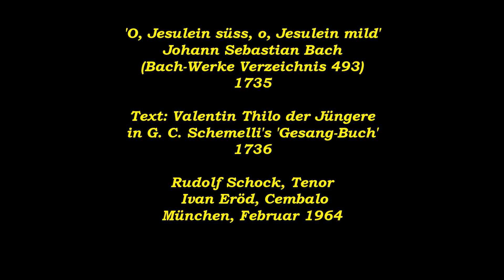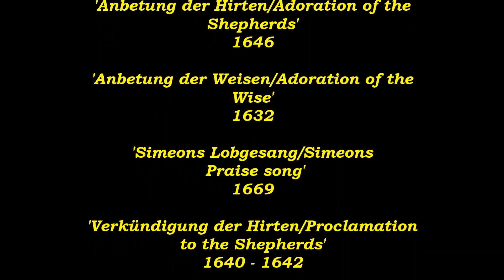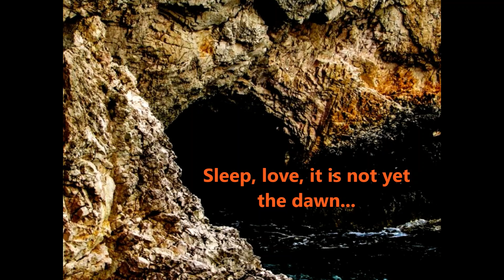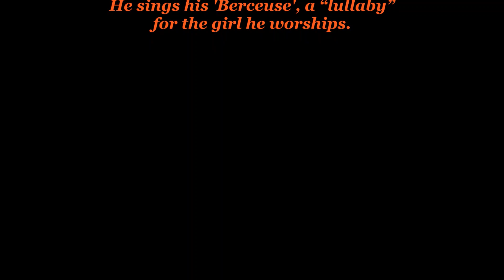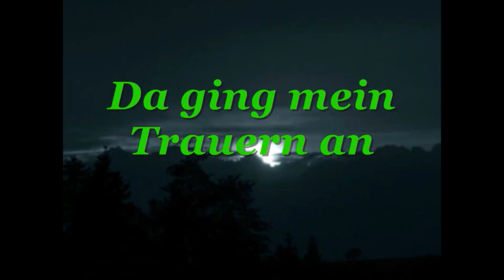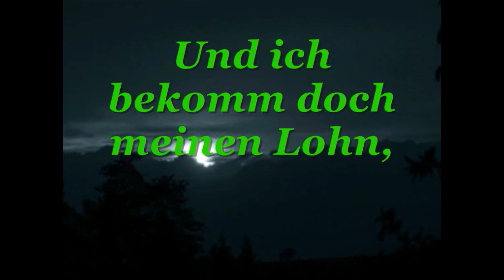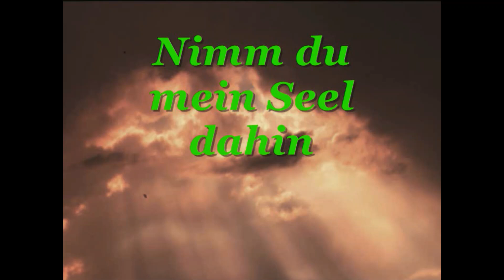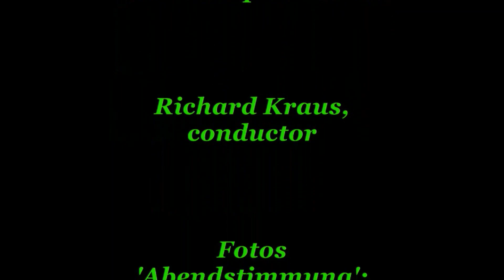RUDOLF SCHOCK: three religious or religiously influenced songs by BACH, GODARD and KIENZL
- 'O, Jesulein süss, o, Jesulein mild' (J.C. Bach)
- 'Berceuse de Jocelyn' (J.L. Godard)
- 'Der Kuhreigen': final song from 1st act (W. Kienzl)
D E U T S C H :
Das zusammengesetzte Video bietet drei Beispiele für Rudolf Schocks geschmackvollen und einfachen Umgang mit religiösen und religiös gefärbten Liedern. Aus einem anderen Hintergrund stammend und aufgewachsen, war es seine Frau Gisela Schock, die ihn auf deren Schönheit aufmerksam machte.
Auf meinem YouTube-Kanal gebe ich ihnen viel Raum: Schocks Darstellung von „Dank sei Dir, Herr“ ist z.B. weltweit bekannt geworden. Und die Kombination „Wohin soll ich mich wenden?“ und „Heilig, heilig, heilig“ aus Franz Schuberts ‘Deutsche Messe’ lockten bisher mehr als 600.000 Besucher an. Zugegebenermaßen sind nicht alle mit dem Arrangement des ersten Liedes einverstanden, aber es ist die großartige, aber zugleich schlichte Darbietung, die vielen, auch den überlasteten Mitarbeitern in den Missionen von Zentralafrika, enormen Trost spendet.
E N G L I S H :
The composite video offers three examples of Rudolf Schock's tasteful and simple handling of religious and religiously colored songs. Born and raised from a different background, it was his wife Gisela Schock who drew his attention to their beauty.
On my YouTube channel I give them plenty of room: Schock's performance of 'Thanks Be to Thee (Dank sei Dir, Herr)', for example, has become known worldwide. And the combination of 'Wohin soll ich mich wenden?' and 'Heilig, heilig, heilig' from Franz Schubert's 'Deutsche Messe' has attracted more than 600,000 visitors so far. Admittedly, not everyone agrees with the arrangement of the first song, but it is the grand yet subdued performance that provides enormous comfort to many, including the overburdened workers at the missions in central Africa.
N E D E R L A N D S :
De samengestelde video biedt drie voorbeelden van Rudolf Schocks smaakvolle en eenvoudige  omgang met religieuze en religieus gekleurde liederen. Geboren en getogen vanuit een andere achtergrond was het zijn vrouw Gisela Schock, die hem attent maakte op de schoonheid daarvan.
Op mijn YouTube-kanaal geef ik ze ruim baan: Schock’s uitvoering van 'Thanks Be to Thee (Dank sei Dir, Herr)' bijvoorbeeld is wereldwijd bekend geworden. En de combinatie van ‘Wohin soll ich mich wenden?’ en ‘Heilig, heilig, heilig’uit Franz Schubert’s ‘Deutsche Messe’ trok tot nu toe ruim 600.000 bezoekers. Toegegeven: niet iedereen is het eens met de bewerking van het eerste lied, maar het is de grootse en tegelijk ingetogen uitvoering, die voor velen, onder wie de overbelaste werkers op de missieposten van midden Afrika,  een enorme troost betekent.